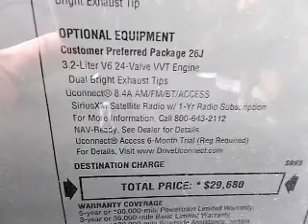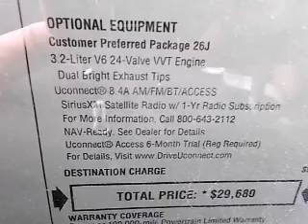2014 Jeep Cherokee - Bath PA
Year: 2014
Make: Jeep
Model: Cherokee
Trim: Latitude
Engine: 3.2 liter 6 cylinder 24 valve
Transmission: 9-Speed Automatic
Color: Billet Silver Metallic Clearcoat
Mileage: 5
Address:
7720 Beth-Bath Pike